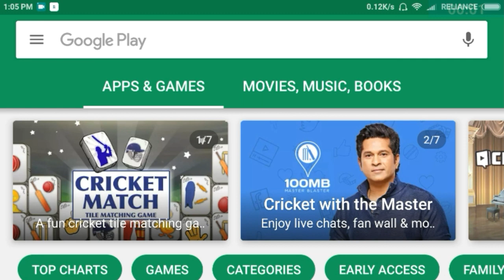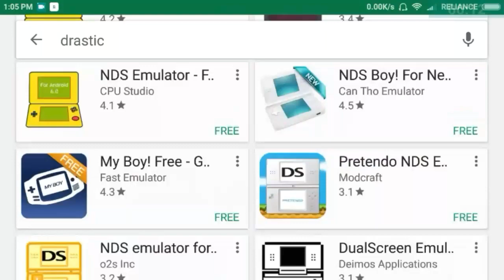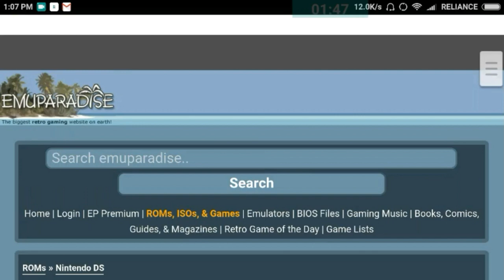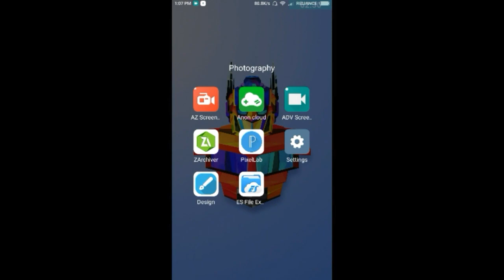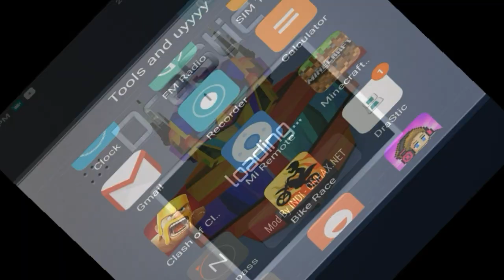[40mb] Spiderman Friend or For Game ♦ Download for Android ♦ working 100%...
Don't forget to tap on the Notification bar 🔔🔔🔔🔔🔔🔔🔔🔔

My Phone

My microphone

My Computer

My Name : Bill Jadhav
Live In : Nerul,Navi Mumbai
Age : 14
Hobby : Uploading videos on YouTube
♦ Like Kardo♦.